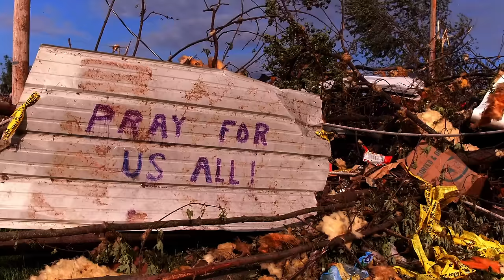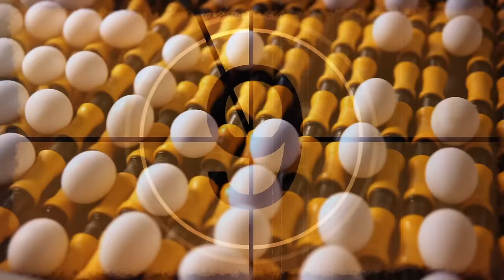THOMAS GODOJ - ASTRONAUT (OFFICIAL VIDEO)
TOUR DES JAHRES

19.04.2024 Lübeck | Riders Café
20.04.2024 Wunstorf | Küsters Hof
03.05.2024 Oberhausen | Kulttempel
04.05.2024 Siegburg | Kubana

‌ENDLOS FURCHTLOS TOUR 2024

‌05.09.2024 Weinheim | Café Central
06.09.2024 Hannover | Béi Chez Heinz
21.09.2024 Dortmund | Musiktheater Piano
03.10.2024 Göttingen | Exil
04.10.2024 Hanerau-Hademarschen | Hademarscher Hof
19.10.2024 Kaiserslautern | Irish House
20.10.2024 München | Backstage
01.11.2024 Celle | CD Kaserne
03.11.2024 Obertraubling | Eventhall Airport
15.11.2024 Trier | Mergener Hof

Label: Tomzilla Musik | F.A.M.E Artist Recordings GmbH

LYRICS

Er weiß nicht wirklich genau
ob es ihn zerbricht
wenn er runter blickt, ob ihn
die Erkenntnis verschlingt,
dass die Menschheit so blind
ihrem Ende entgegen rennt

Plötzlich wird es so kalt
und er verliert den Halt

Weit über dem Auge des Sturms schwebt
der Astronaut er atmet so schwer
dann drückt er den Knopf
und er schickt seine Botschaft an uns durch das All

Fühlt er da oben noch Frieden
wenn es ihn zerfrisst,
dass die Zeit verrinnt, weil er
weiß wir werden verlieren
durch die Lethargie,
unseren Neid, unsere Gier verdammt

Kein Gott kein Retter in Sicht
doch das kapieren wir nicht

Keine Invasion von weit her
Zerstörung nimmt ihren Anfang im Kern
infiziert mit dem tödlichen Virus Homo sapiens sapiens
dann drückt er wieder den Knopf
und er schickt seine Botschaft hinaus ins All
... hofft, dass sie nicht verhallt

Ich befinde mich auf der internationalen Raumstation
und blicke hinunter auf diesen kleinen blauen Planeten,
der unser aller Heimat ist
Er ist in einem desolaten Zustand
Wir können nicht länger sagen, wir hätten nichts gewusst

Die Lage ist ernster als ernst, es ist fünf nach zwölf
Wir müssen handeln, wir dürfen unsere Lebensgrundlage
und die unserer Kinder und Kindeskinder nicht so rücksichtslos zerstören

Sprecher Astronaut: Sebastian Netz

Arrangiert, produziert und gemixed von René Lipps
Mastering: Manuel Renner / Überlärm-Studios

Label: Tomzilla Musik | Fame Artist Recordings GmbH

Produzent: Peter Reibel
Produktionsleitung, Konzept, Kreation: Florian Linke
Regie & Kamera: Rafael Gudelius und Thomas Kisza
Assistent: David Haarhaus, Joël Notthoff
Schnitt und Postproduktion: Rafael Gudelius, Joël Notthoff

Gedreht im Tor 21 Mietstudio, Niederkrüchten